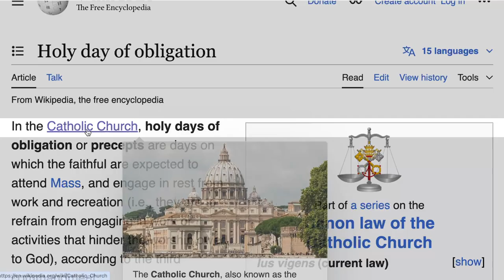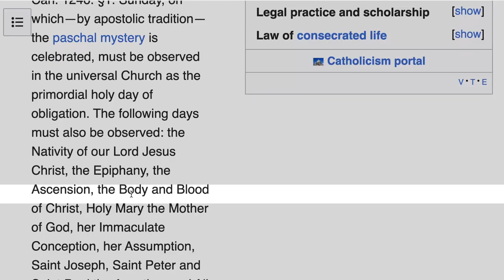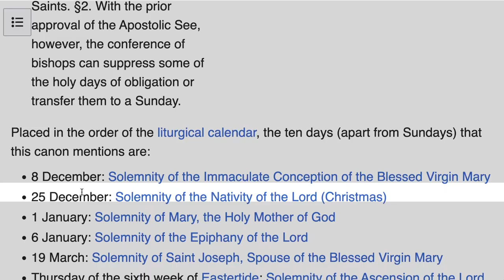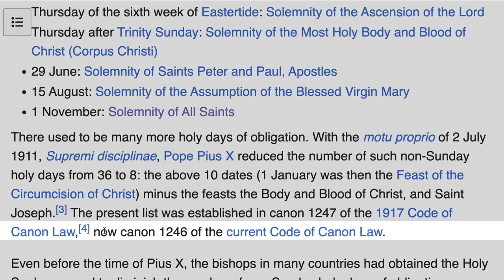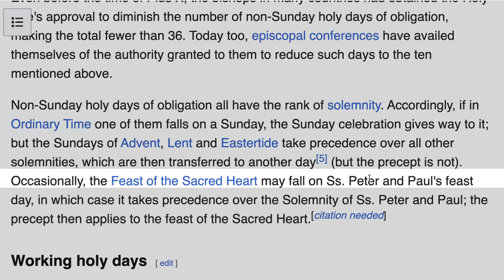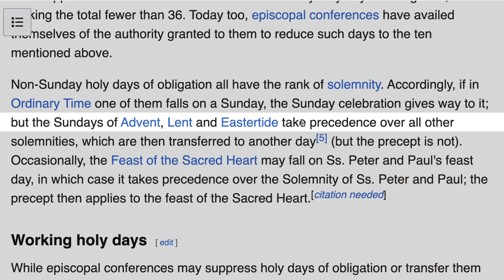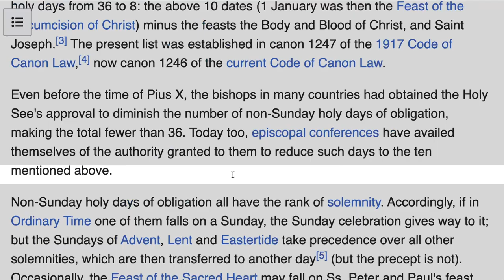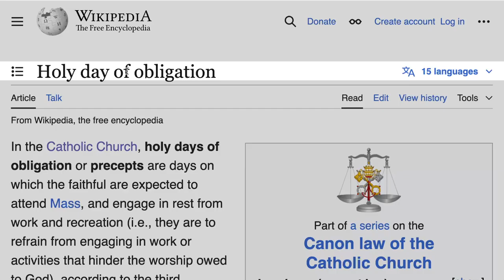What are Holy Days of Obligation?